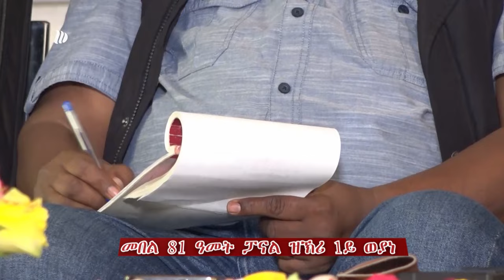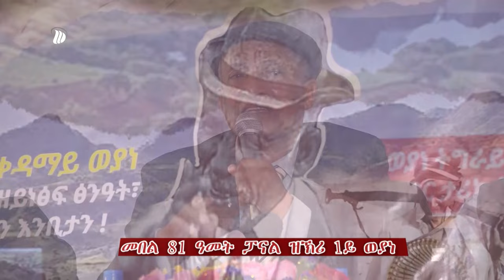DW International መድረኽ ዝኽሪ 81 ዓመታት - ሳልሳይ ክፋል